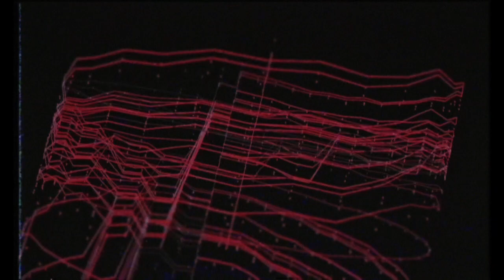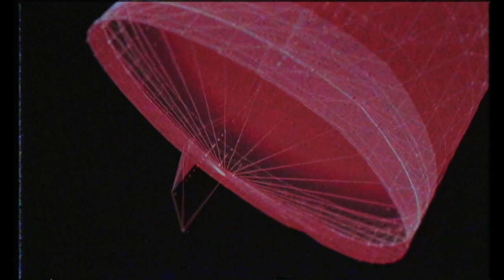Seaves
Lockdown experiment, this time a bit more constructed
Music made with Ableton live - visual made with max4live and Ganz Grad Mod X